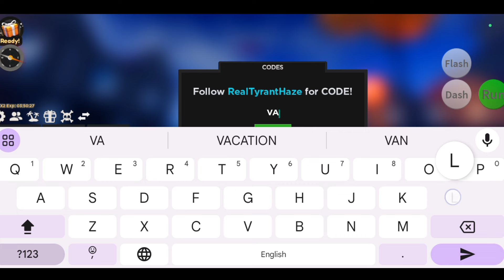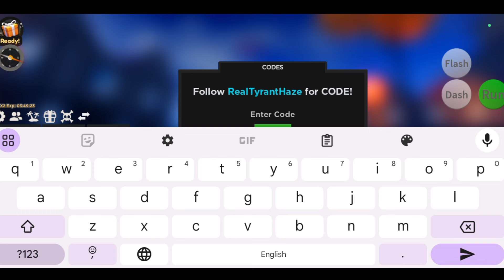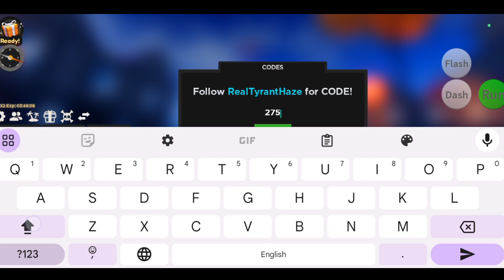*NEW UPDATE* HAZE PIECE ROBLOX CODES | HAZE PIECE CODE